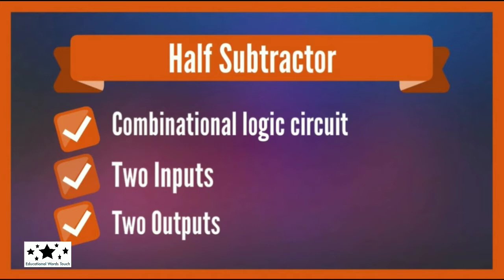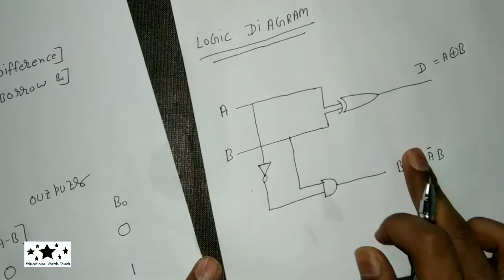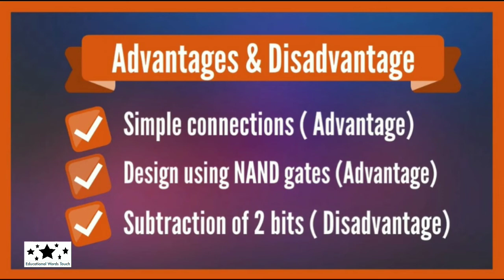Half Subtractor in Hindi | Digital Electronics | Advantages & Disadvantages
In this video we will discuss about Half Subtractor in Hindi

Here are following topics are covered in this video:-

1)- Half Subtractor with Truth Table, K- Maps
2)- Advantage & Disadvantages of Half Subtractor